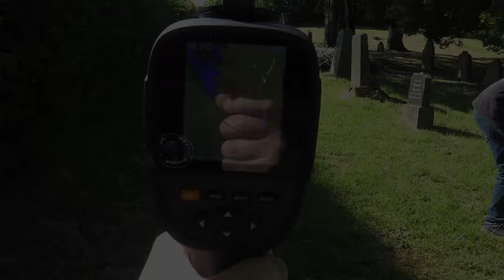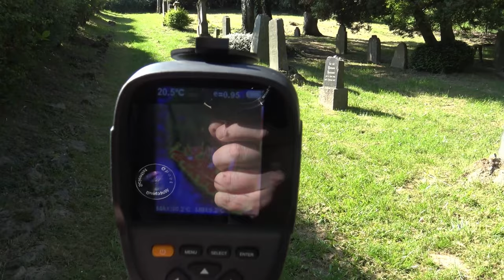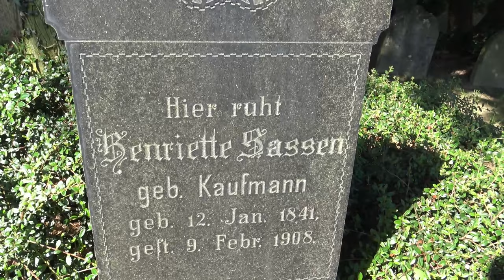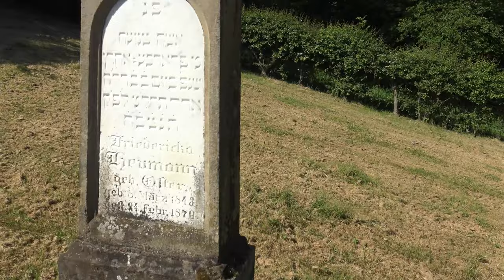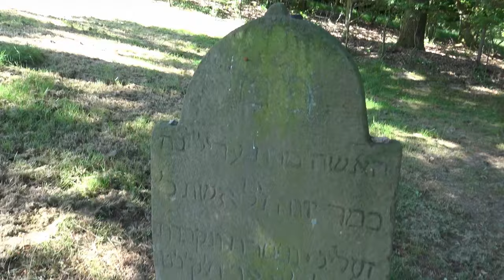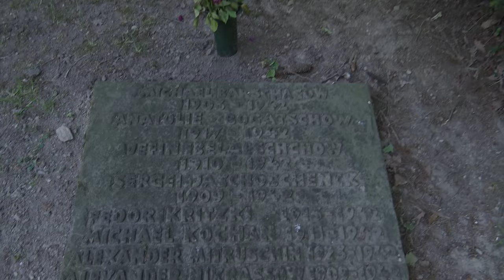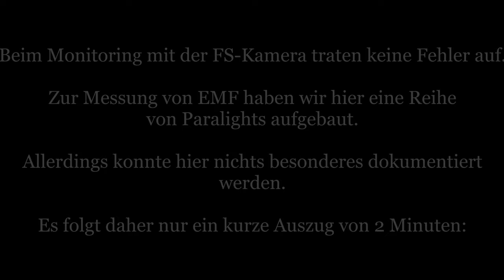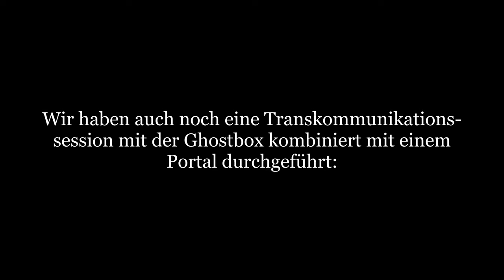Der Jüdische Friedhof - 1. Untersuchung - Parapsychologische Untersuchungen [033]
Heute sind wir auf einem kleinen, jüdischen Friedhof unterwegs. Überraschender Weise ist hier jedoch auch noch ein größeres, russiches Kriegsgrab zu finden.
Ob hier die Geister der Gefallenen wirklich ruhen? Oder werden sie vielleicht erst Nachts aktiv? Wie soll einst der Geist eines Pfarrers gesagt haben: "Der Tag gehört den Lebenden - doch uns gehört die Nacht".

Dabei gehen wir grundsätzlich nach folgendem Schema vor:

1) Erste Untersuchung: Meist am Tag um sich an dem Ort zu orientieren und ihn kennenzulernen. Neben der Begehung werden Kontrollmessungen (EMF, Temperatur. Luftfeuchte, Wetterverhältnisse) und Lokalitätsbestimmungen (Boden, Vegetation, Bauliche Verhältnisse) durchgeführt um zu sehen ob sich diese auf etwaige Vorkommnisse und Berichte auswirken.

2) Zweite Untersuchung: Meist in der Nacht, da dort die statistische Häufigkeit für das Auftreten vom Phänomenen, besonders in der "Geisterstunde" von 3:00 - 4:00 Uhr, erhöht ist.

3-???) Je nach den Ergebnissen der Untersuchung wird entschieden, ob weitere Untersuchungen sinnvoll sind. Dies ist i.d.R. der Fall, wenn als Resultat gesagt werden kann, dass ein Phänomen vorhanden ist, dessen Art aber noch nicht bestimmt werden konnte.